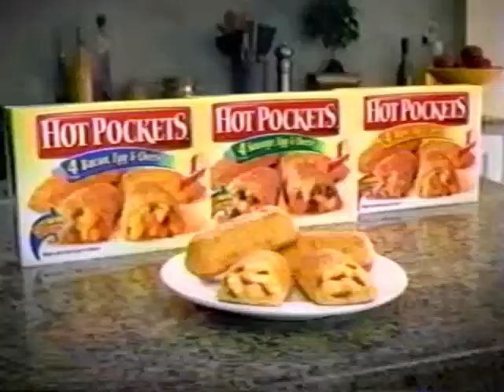Hot Pockets (2004) Television Commercial